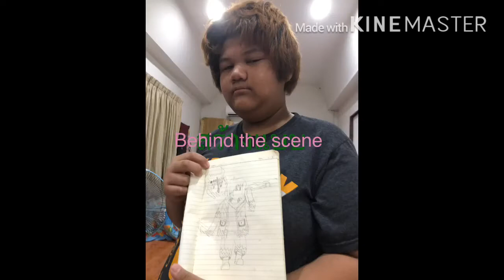Peter with his DIY concept เพลิดเพลินใจของน้องปีเตอร์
ศูนย์เรียนรู้นานาชาติกลุ่มกัลยาณมิตรจังหวัดเลย
The international learning center of Kalayanamit group at Loei, Thailand 🇹🇭